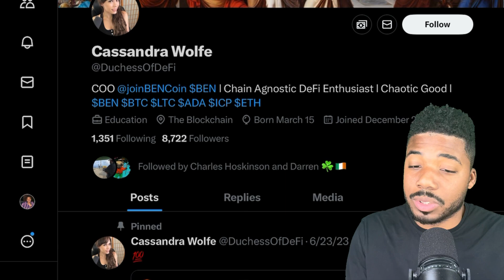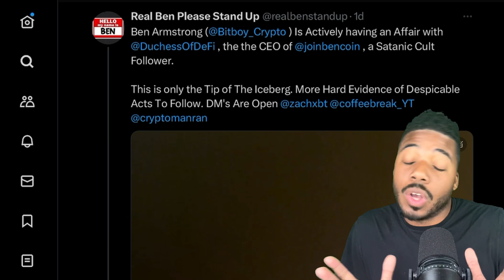Bitboy Crypto Is Finished!